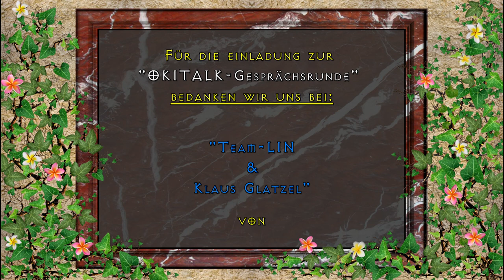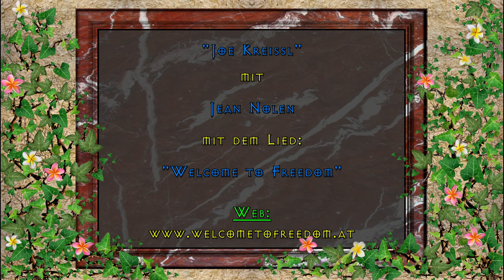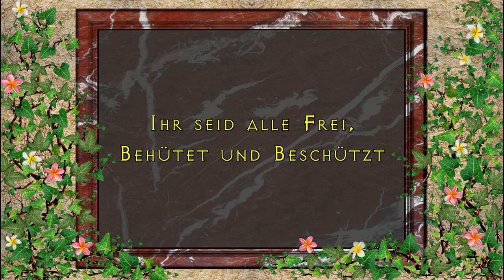Stockholm-Syndrom - Eine Gesprächsrunde mit Jo Conrad, Klaus Glatzel, Lin & Roman Roider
Klaus Glatzel & Lin von OKITALK dem Bürgerradio von Mensch zu Mensch und Roman Michael Roider von Krypto.TV unterhalten sich über daß Thema:

Stockholm Syndrom.

Unter dem Stockholm-Syndrom versteht man ein psychologischen Phänomen, bei dem Opfer von Geiselnahme ein positives emotionales Verhältnis zu ihren Entführern aufbauen. Dies kann dazu führen, dass das Opfer mit den Tätern sympathisiert und mit ihnen kooperiert.

Als Überaschungsgast wurde auch Jo Conrad eingeladen.

Wir bedanken uns für euer Interesse

UND

Ihr seid Frei, Behütet und Beschützt.